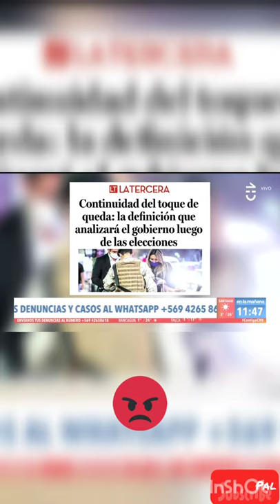Julio César Rodríguez se prepara como Nicanor Parra para trabajar hasta los 100 años